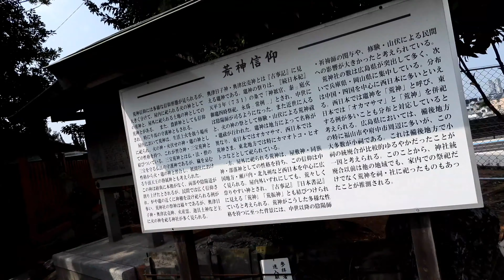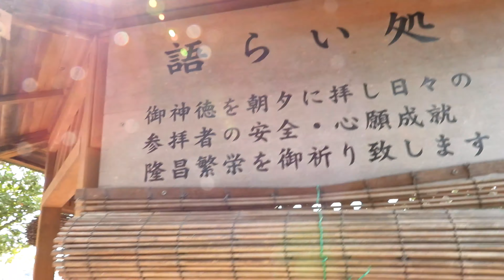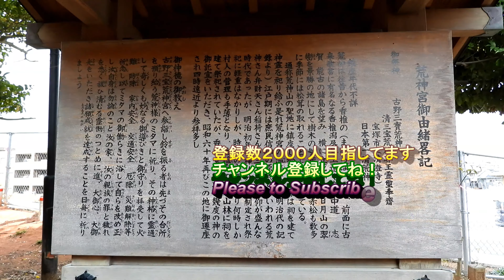Nikon COOLPIX P1000 古野荒神宮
他動画↓
ﾖﾛｼｸ─ﾟ+｡d(≧∇≦)ﾟ+｡─ｯ♪